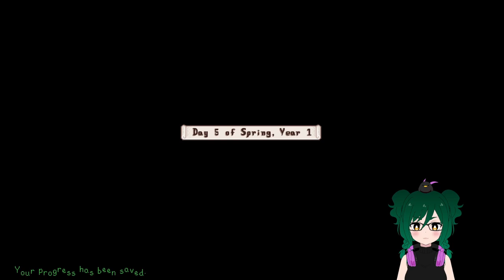Let's Play Stardew Valley 1.6 - EP 1 | Ivy Creek Farm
On his deathbed, Grandpa left us the deed to his old farm in Stardew Valley. One day at our corporate job, lost and defeated, we decided to drop everything and start a new life in Stardew Valley. Can we carry on grandpa's legacy? We'll just have to wait and see. Welcome to your new life, farmer. Welcome to Ivy Creek Farm.

Chapters:
00:00 Intro
03:17 Character Creation & Opening Cutscene
19:13 House Decorating Time Lapse
21:56 Spring Y1: Day 1
43:17 Spring Y1: Day 2
1:02:25 Spring Y1: Day 3
1:16:24 Spring Y1: Day 4
1:35:35 Spring Y1: Day 5
1:56:19 Spring Y1: Day 6
2:15:18 Spring Y1: Day 7
2:37:13 Outro